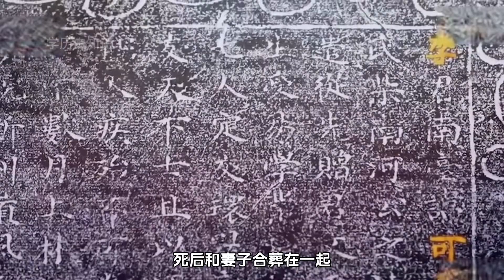湖北挖出神秘古墓，墓主像蠶蛹，經研究得出墓主人竟是古代研究生